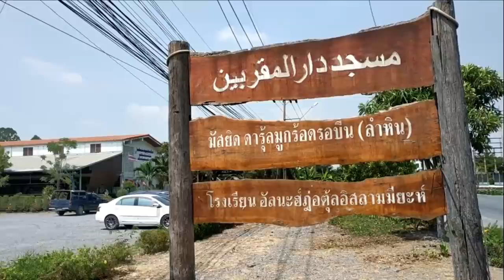AH 2317 คุฏบะฮฺหัวข้อ เมื่อผู้ศร้ทธาเผชิญหน้ากับโรคระบาด โดย อาจารย์มุรีด ทิมะเสน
13.03.63 @ มัสยิดดารุ้ลมูกร้อดรอบีน (ลำหิน)

Tel & Line iD :
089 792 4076 (ดาวุด)
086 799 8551 (มูฮัมหมัด)